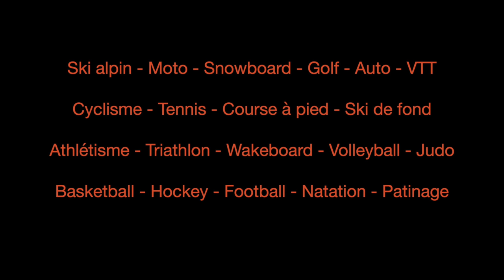Justin Murisier : Réhabilitation post-opératoire après ablation du ménisque au genou droit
Clip sur la réhabilitation du skieur Justin Murisier, après ablation du ménisque au genou droit, avec son préparateur physique Florian Lorimier.

"Justin Murisier: Après ma blessure au ménisque en début de saison, je pensais que ma saison allait être très difficile . Mais grace au super travail de mon doc, mes physiothérapeutes et mon préparateur physique, je me suis vite retrouvé à mon meilleur niveau.
Découvrez dans cette vidéo comment j'ai réussi à faire mon retour 37 jours après mon opération."

Cette vidéo est un aperçu non exhaustif de nos procédés d'entraînement restants pour la plupart, confidentiels et exclusivement destinés aux sportifs bénéficiant de notre méthode.